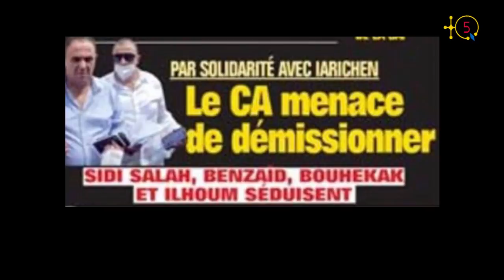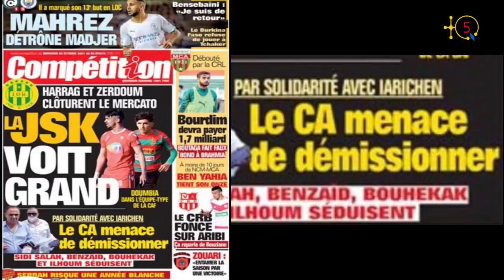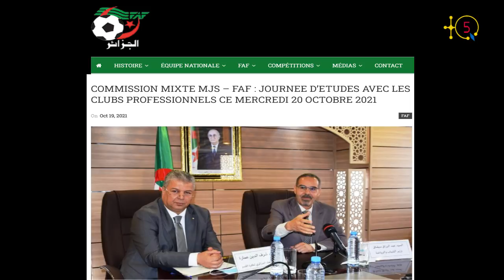Quelle leçon donner à la jeunesse quand le nouveau CA de la JSK menace de démissionner?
Retour sur le fait divers concernant Yarichen ‘’ président ‘’ de la JSK qui est libéré aujourd'hui pour être jugé mardi 26 octobre.

Deux invités pour discuter de cette libération et la suite des évènements avec Mohand Hamrioui et Ferhat Saidj.

TQ5 Media